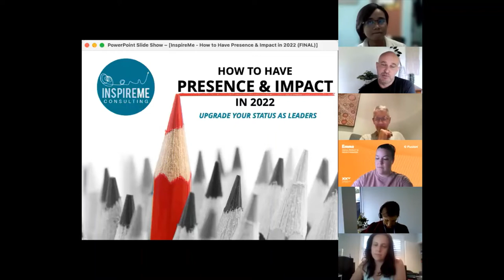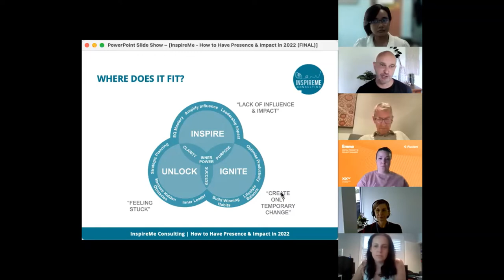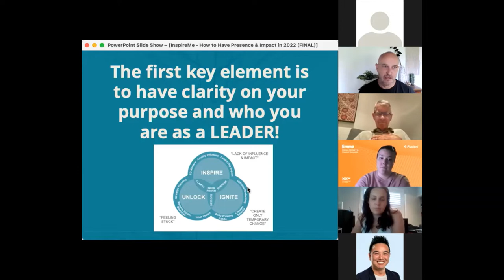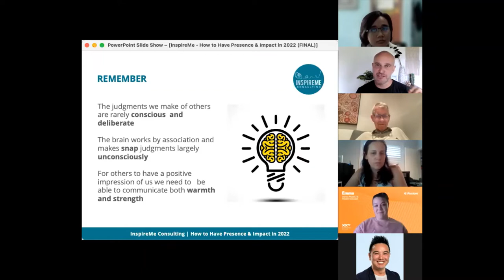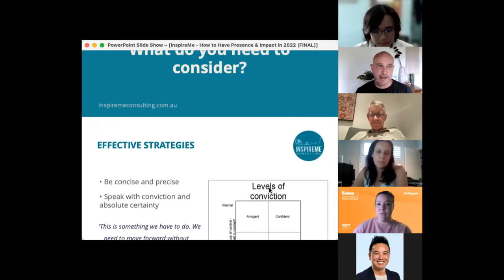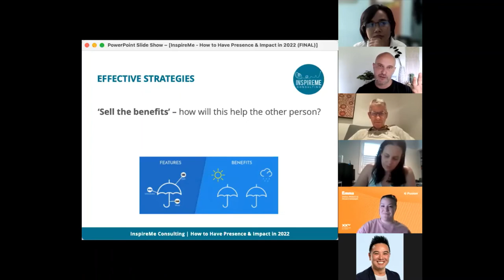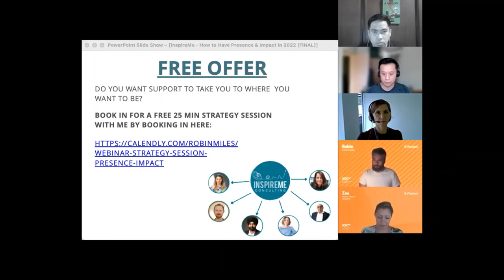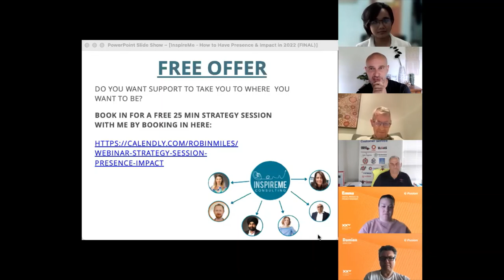Webinar Replay - How to Have Presence & Impact in 2022 | Robin Miles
Here is the replay for my FREE Webinar: "How to Have Presence & Impact in 2022"

It is all about upgrading your status as leaders and affirming your roles within your organisations and your personal lives.

In this 1 hour webinar we will learned the tools to actively manage others' perspective of themselves to exude an aura of confidence and authority.

Key points:

- The importance of presence and impact in organisations
- To exude an aura of confidence and authority while being in tune with the success of others while having a balanced personal and professional life
- The effective strategies on how to increase trust through visual, vocal, and verbal skills